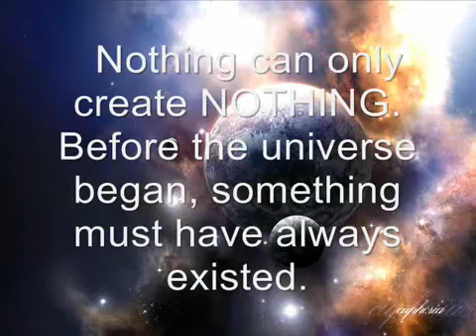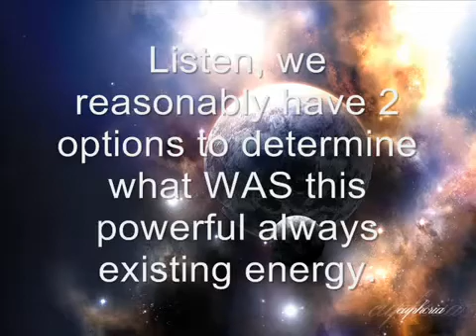GOD EXISTS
"1 The fool says in his heart,
"There is no God."  They are corrupt, their deeds are vile; there is no one who does good. " - Psalm 14:1

"Science brings men nearer to God" - Louis Pasteur